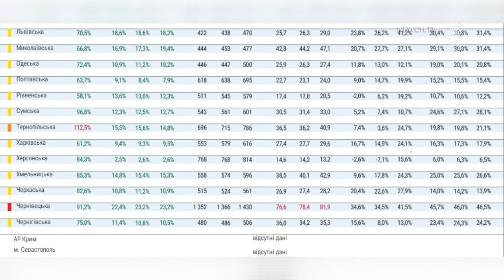Чернігів у «жовтій» зоні| Телеканал Новий Чернігів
З 24 лютого в Україну повернувся адаптивний карантин. Знову діятимуть чотири рівня епідемічної небезпеки, за якими  встановлюватимуться певні  обмежувальні заходи. Чернігівщина - в “жовтій” зоні епідемічної небезпеки поширення COVID-19. Карантин в Україні діятиме до 30 квітня.

"Жовтий" рівень є базовим для всієї країни і передбачає відповідні обмеження та протиепідемічні заходи, але з певними пом’якшеннями. Зокрема, дозволені спортивні і культурні заходи з певними обмеженнями, відвідування закладів освіти групами не більше 20 осіб.  Кафе і ресторанам дозволять працювати до півночі, а футбольні матчі знову будуть проводитися з глядачами.